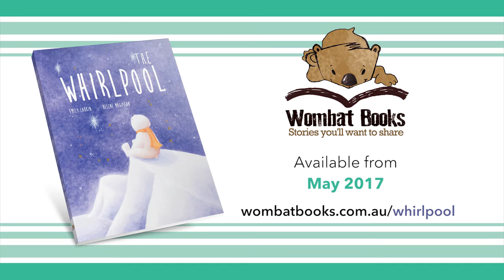Interview with Emily Larkin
Publishing Director Rochelle Manners interviews one of our new authors Emily Larkin about her experience publishing her new book, The Whirlpool.